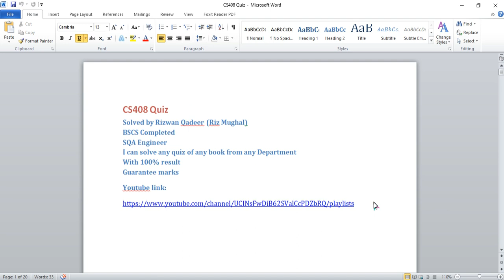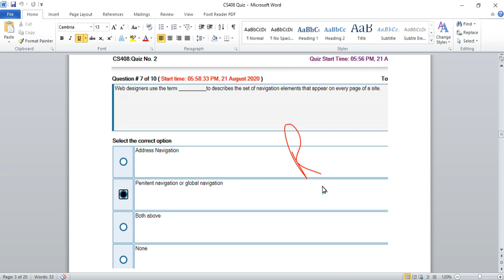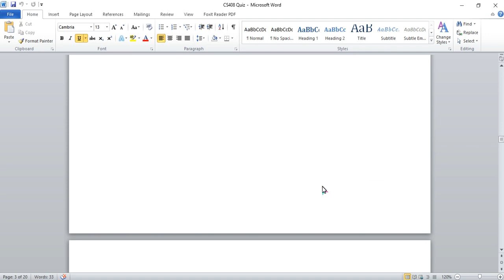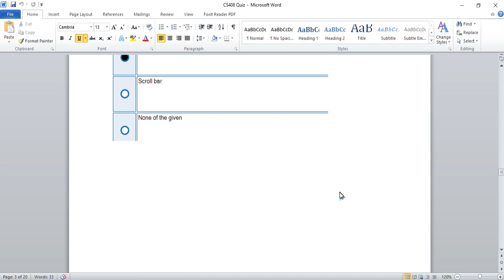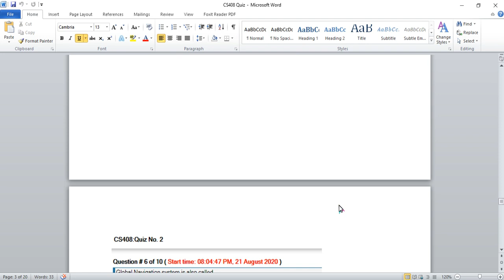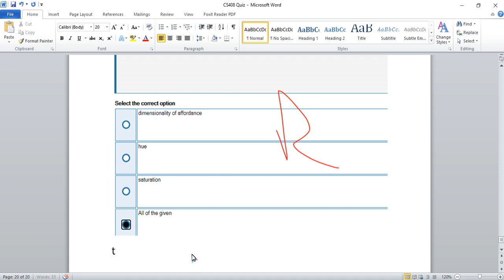CS408 quizs solved 100% correct answers 2020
at my channel you can also check my final year project videos